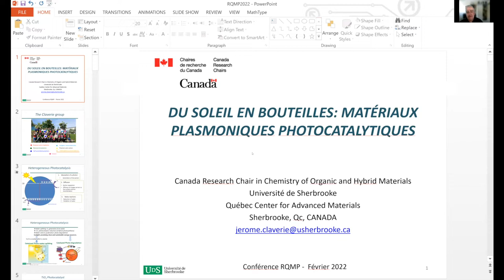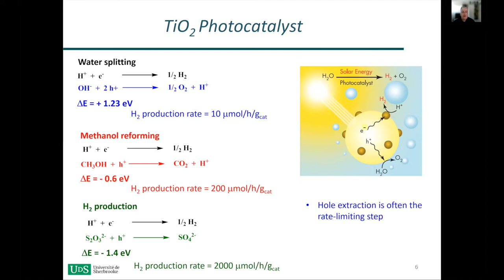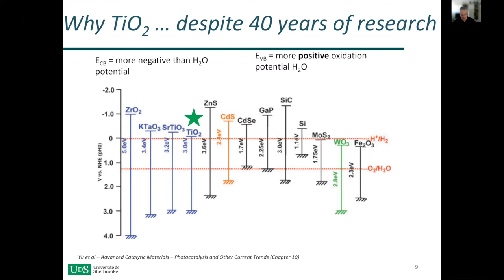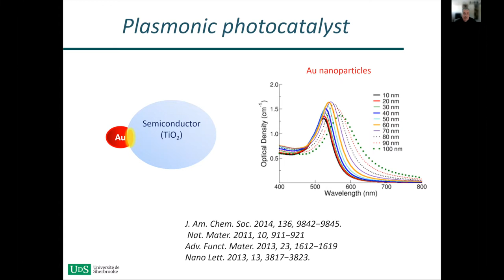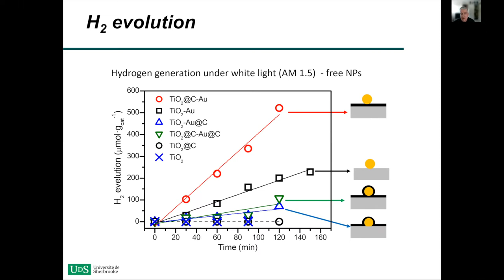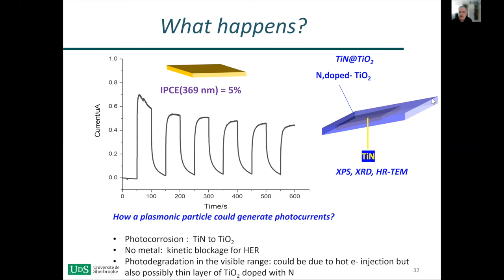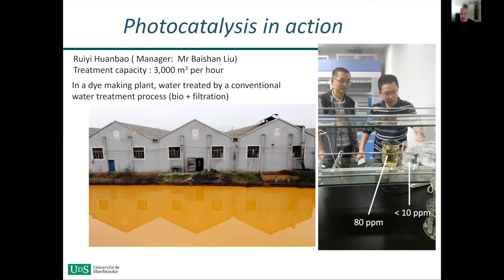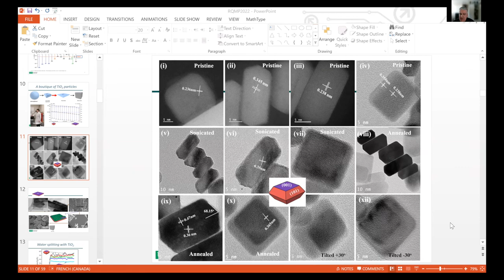Sun in bottles: photocatalytic plasmonic materials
Du soleil en bouteilles : matériaux plasmoniques photocatalytiques, le séminaire de Jérôme Claverie, professeur à l'Université de Sherbrooke. Ce séminaire a eu lieu le jeudi 24 février 2022.